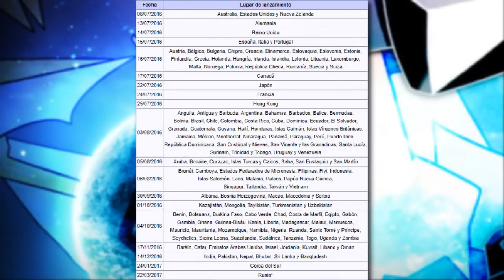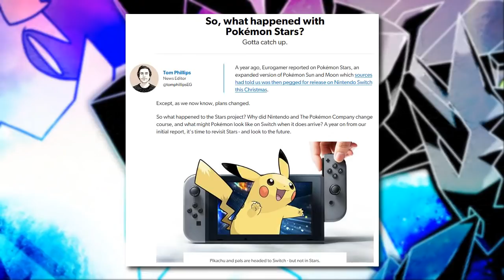POKÉMON STARS, EL JUEGO QUE NUNCA VIÓ LA LUZ - TEORÍA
►►►MOSTRAR MÁS◄◄◄

Perdón de antemano, el programa no renderizó bien la imagen entre los minutos 4:22 y 6:37, espero que la teoría les haya gustado, es algo que tenía planeado desde hace mucho tiempo, ¡suscribanse para más! :D

☢☢☢ Preguntas frecuentes ☢☢☢

☢¿Porque no tienes capturadora de 3DS?
✪ Para acortar, es muy costoso, solo por la incorporación de la capturadora (Donde la consola se tiene que enviar a Tokyo, Japón) serian 690 dolares, sumando las Aduanas (250 dolares aprox.) sumarian un total 940 dolares ($688.494 pesos chilenos aprox.) sin contar impuestos, y lo peor es que no hay otra manera existente hasta el día de hoy en capturar la imagen de la 3DS, al menos en la OLD, la que tengo yo.

☢¿Cuales son tus reglas para lockes?
✪Usualmente, son las comunes pero de todas maneras aquí están:
-Cualquier pokémon derrotado es considerado muerto y debe ser soltado
-El jugador debe atrapar el primer pokémon aparecido en un área (Si escapa o es derrotado se considera nulo)
-No se pueden comprar objetos curativos, solo se pueden ocupar los encontrados y obtenidos en la aventura

©©© ¿Probaste mi hackrom al estilo Ultrasol Ultraluna? ©©©

♪ Música ♪
-Intro: Sootopolis City Theme Remix- PokeRemixStudio
-Outro: Lilycove City Theme Remix - PokeRemixStudio